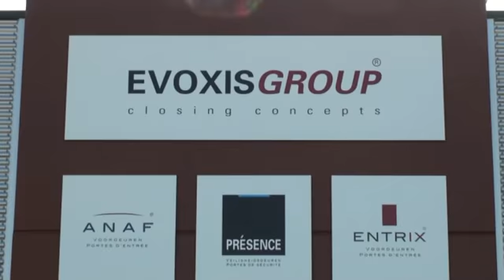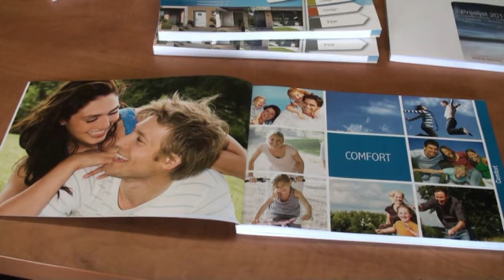Evoxis Group - Voordeursystemen voor de professional / Company Presentation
Evoxis Group is producent van ALU en PVC halffabrikaat-deurpanelen, vleugeloverdekkende voordeursystemen tot compleet afgewerkte veiligheidsdeuren (voordeuren) in natlak, poederlak en houtstructuurfolie met bijhorende service-producten als deurbeslag, onderhoudsproducten, sandwichpanelen en lijmen.